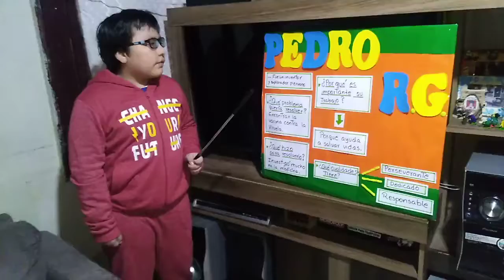exposicion Assier sobre Pedro Ruiz gallo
trabajo del colegio